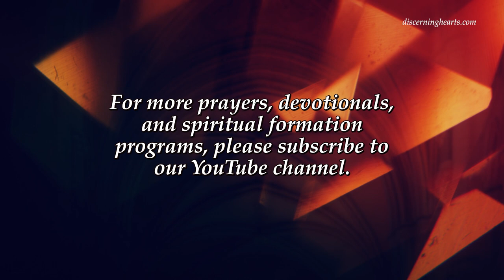Novena To Our Lady Of Lourdes - Day 2 – Discerning Hearts Podcast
Be blessed, O most pure Virgin, for having vouchsafed to manifest yourself shining with light, sweetness and beauty, in the Grotto of Lourdes, saying to the child Saint Bernadette: “I am the Immaculate Conception!” O Mary Immaculate, inflame our hearts with one ray of the burning love of your pure heart Let them be consumed with love for Jesus and for you, in order that we may merit one day to enjoy your glorious eternity. O dispenser of His graces here below, take into your keeping and present to your Divine Son the petition for which we are making this novena.

(make your request)

O Brilliant star of purity, Mary Immaculate, Our Lady of Lourdes, glorious in your assumption, triumphant in your coronation, show unto us the mercy of the Mother of God, Virgin Mary, Queen and Mother, be our comfort, hope, strength, and consolation. Amen.

Saint Bernadette, pray for us.